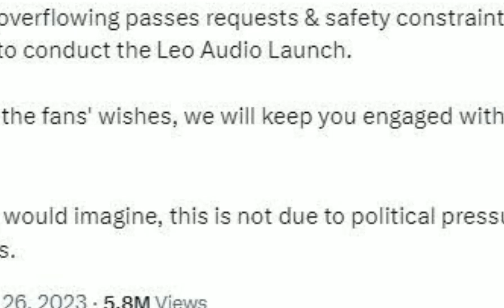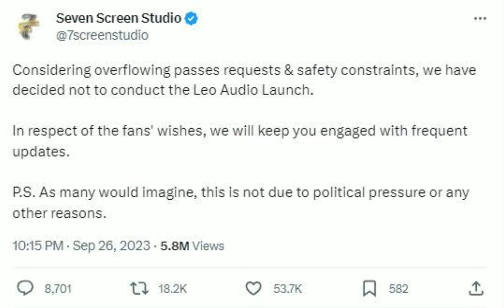🔥Leo❄️Movie Beast Maari Irukkuma 😦Enna Da Ithu 💥💥💥